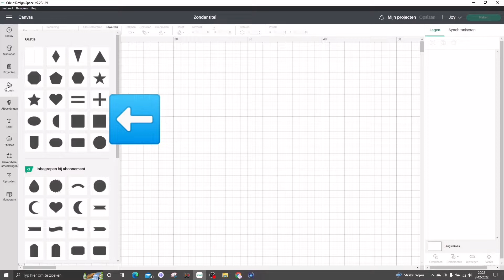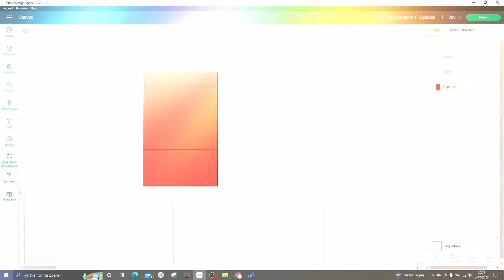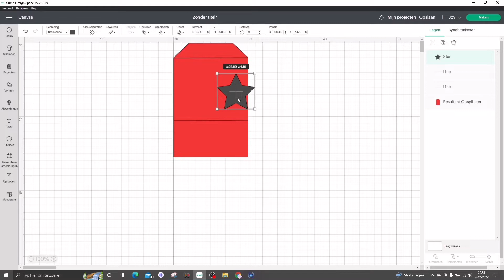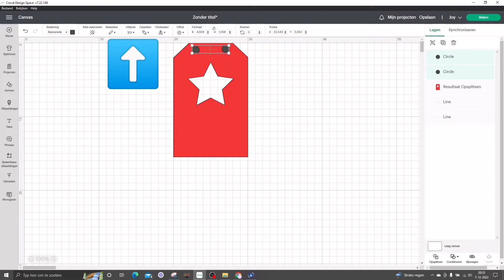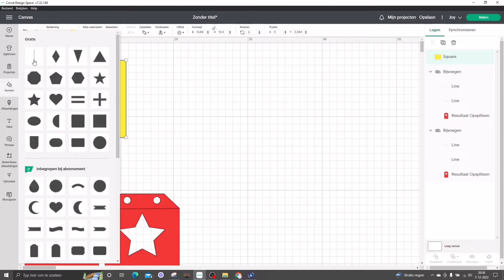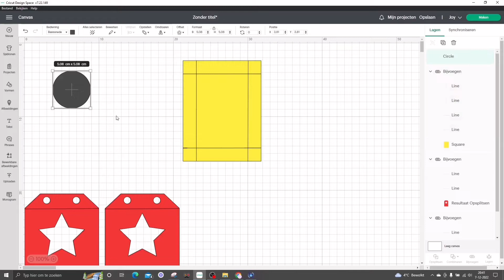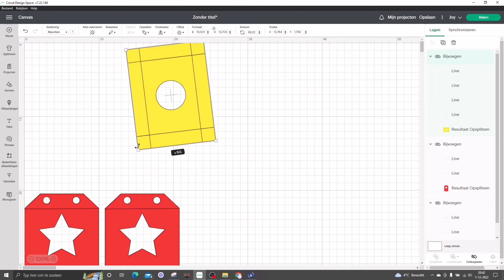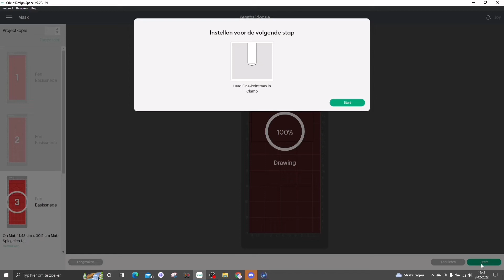Cricut Joy (NL) | kerstbal doosje ontwerpen | NL, ENG, DE, ESP Subtitel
Welkom, wat fijn dat je kijkt naar mijn video. WAUUWWW DANK JE WEL!!! In deze video ontwerpen we een kerstbal doosje. Voor de maten heb ik even bij een ander doosje gekeken. In de design space laat ik je verschillende functies zien: lassen, opsplitsen, dupliceren, de x-as, de y-as, uitlijnen, gebruik maken van vormen, snijden, tekenen etc. De link naar het doosje is hieronder te vinden ook de spullen die ik gebruikte. Heel veel crea, kijk en maak plezier!

--TIJDCODES--
00:00 Intro.
00:39 Kerstdoosje voorkant maken, pen lijn.
07:25 Bodem maken.
12:10 Zijkanten van het doosje maken.
14:30 Papier, snijd stand, tekenen wanneer welk gereedschap.
15:37 Vouwlijnen rillen en doosje in elkaar zetten.
17:58 Resultaat en afsluiting.

Heb je vragen, tips of tops?

Met dank voor de handgemaakte ondertiteling door: Yvonne

Hetgeen ik maak is niet in opdracht van verkopers of aanbieders en staat geheel los van de winkels waar ik mijn spullen koop. Het zijn gewoon fijne mensen/winkels die ik graag promoot. Mijn kanaal en de filmpjes die ik maak zijn echt van mij een vrije wil en keuze. Het is dus verder ook niet te verhalen naar de verkopers of het brandmerk wat ik post en vertel. I love my hobby's.

Van de Action:
Kerstballen: